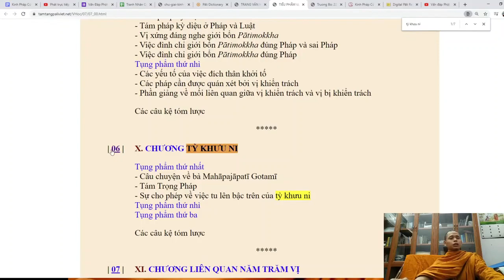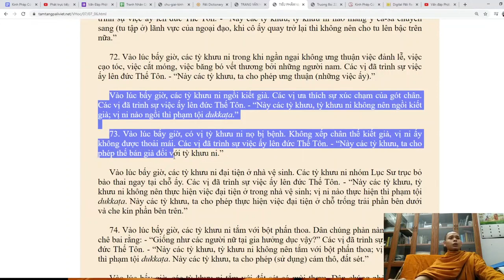139. Phụ nữ không được ngồi kiết già